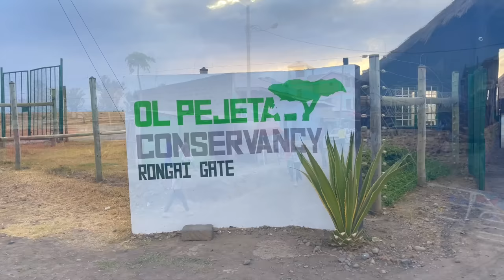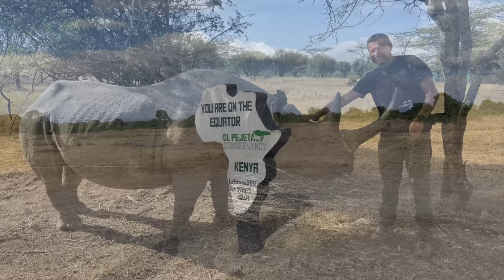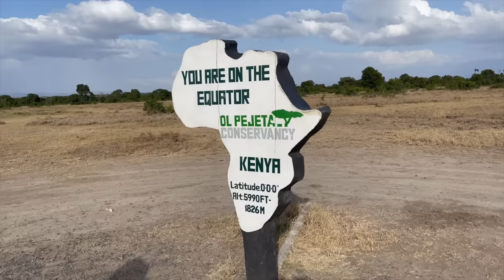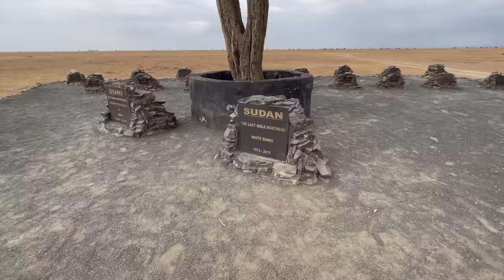The Last Two Northern White Rhinos in The World | Ol Pejeta | Kenya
Najin and Fatu are the last two remaining Northern White Rhinos in the world.  I had the opportunity to visit @OlPejetaConservancy  where they reside and spend a morning with them.

I also got to feed Baraka, the Blind Black Rhino and explore the 90,000 acre land and saw incredible wildlife including elephants, zebra's and a cheetah.  Watch until the end of the vlog to see the cheetah.  Visiting date was February 2022.

Thank you to @OlPejetaConservancy and sweetwater resort for my accommodations.